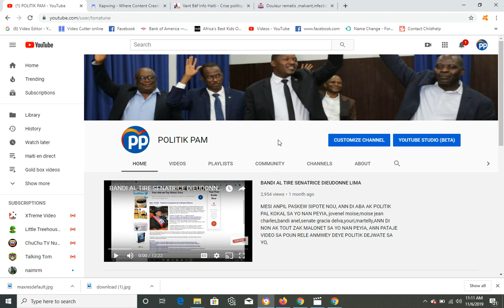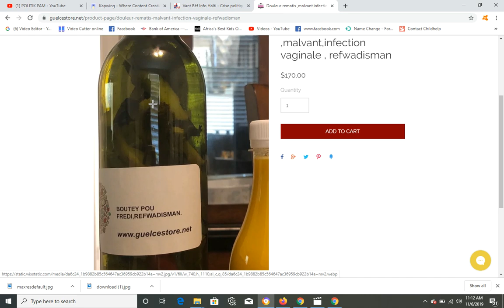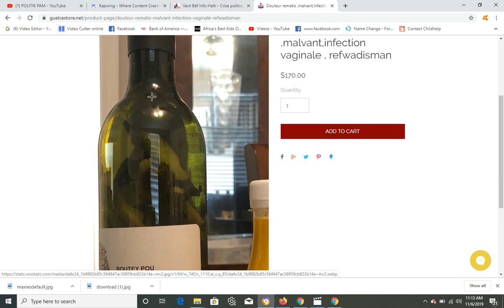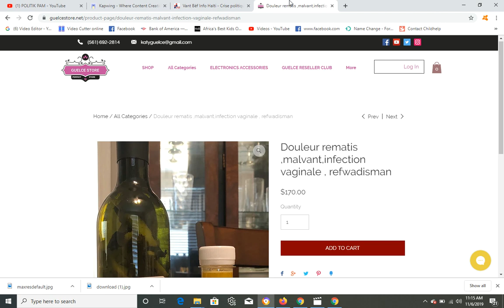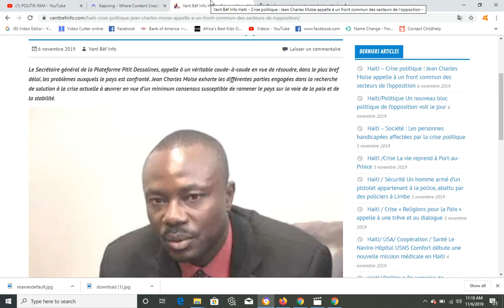MOISE JEAN CHARLES DENONSE OPOZISYON AN KAP FE DEZOD NAN PEYIA